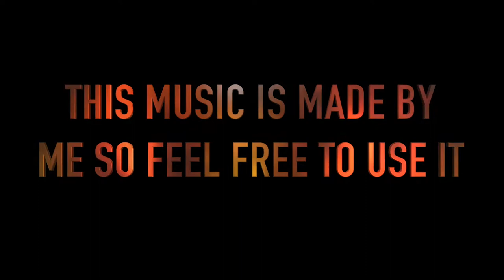Opening - VOLCANO - Free Music Theme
"Opening" is a film music from the "VOLCANO" theme. The "VOLCANO" (we gave it the name "VOLCANO" but it can be used for all kind of films" theme is a series of film music with similar themes.